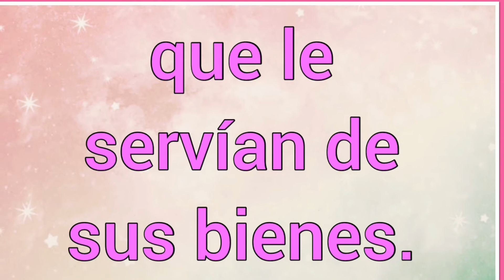Nombre : Susana Significado y versículo bíblico